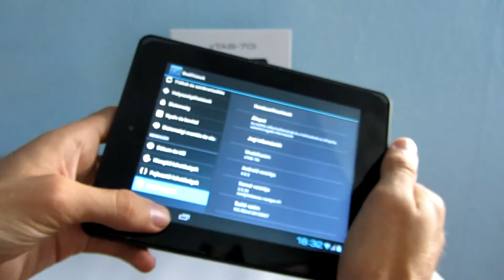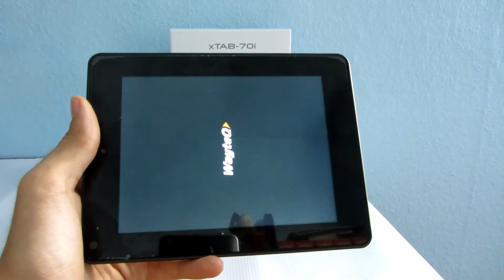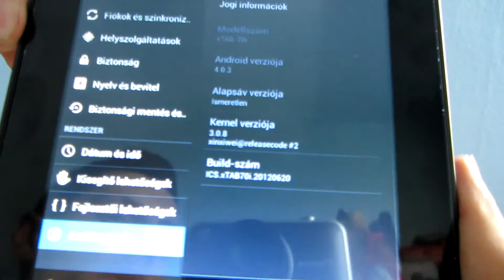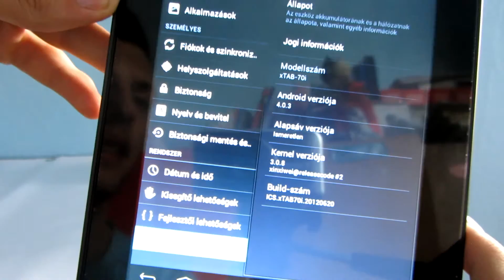WayteQ xTAB-70i ICS frissítés - mobilxTV